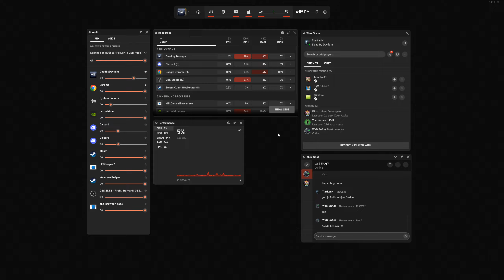Dead by Daylight - Spirit P100 sur Nostromo